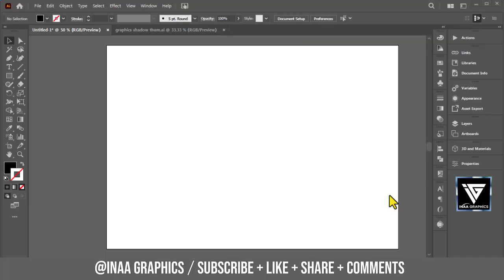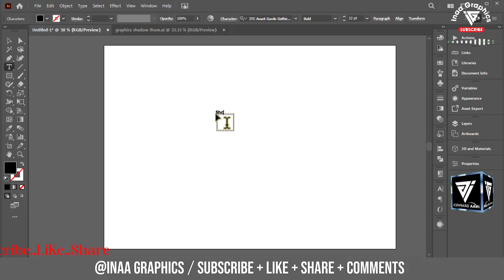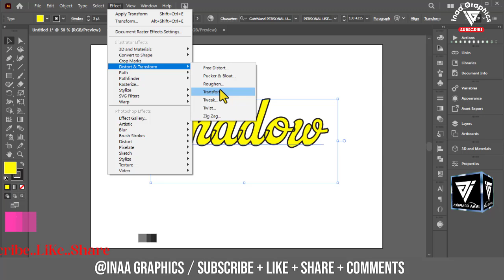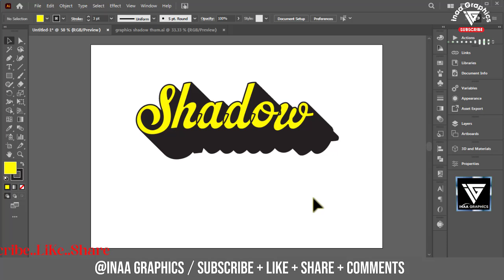Create Editable Text Hard Long Shadow in Adobe Illustrator (Better than Blend & Offset Path Tool)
In this tutorial, I'm showing you how to Editable Text Hard Long Shadow using Adobe Illustrator.

Tags.
Thanks For Watching__
iNAA GRAPHICS --
Background birds sound: